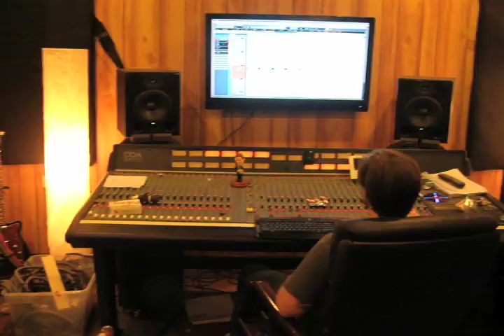Hadwynn Studio Update Part II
Recording our upcoming record, 'Monuments', at Red Sparrow Studios in Wilson, North Carolina. Album Release on August 19th at Kings in downtown Raleigh!